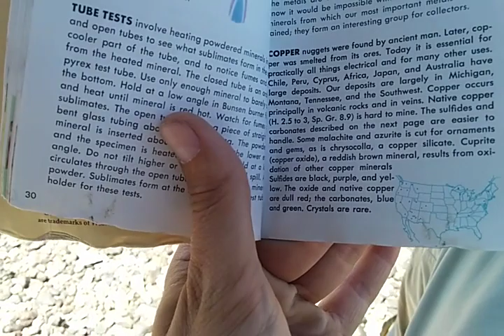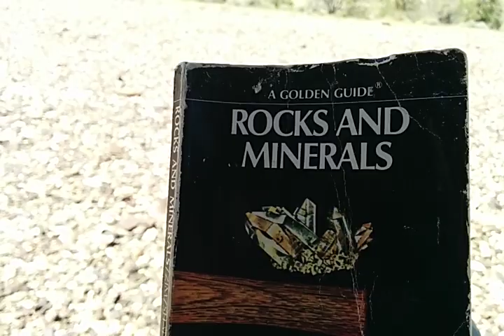Are these cubes a sign of big gold?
Following the signs, looking for hidden pockets of gold.  Ended up finding huge hematite cubes and desert honey bees.
Pocket Gold Hunting on Cholla Road, Quartzsite